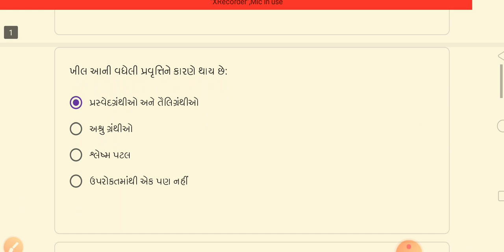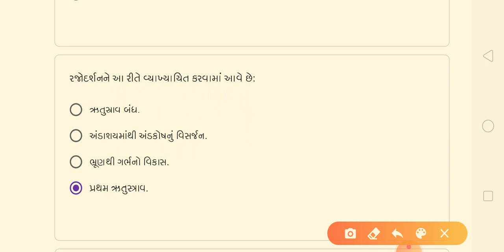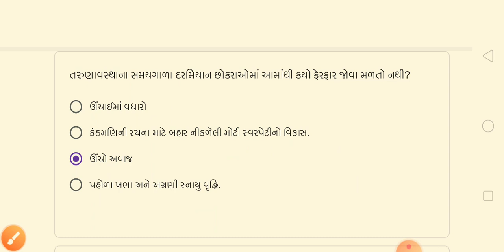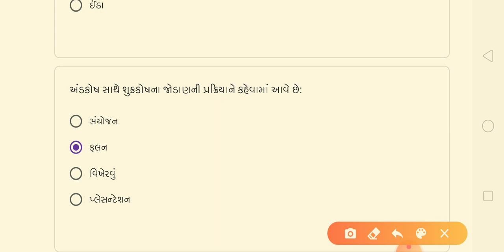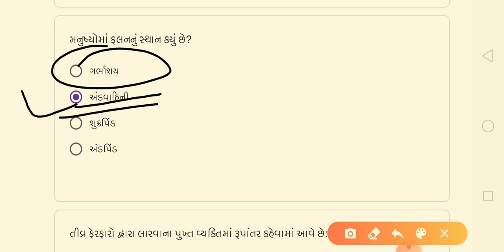STD 8 science ch9 -10 MCQ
STD 8 McQ ch9